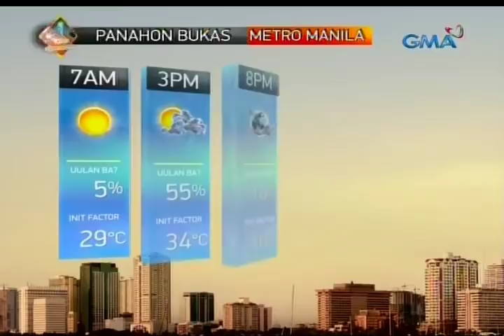24 Oras: Weather update as of 6:21 p.m. (Dec. 9, 2017)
24 Oras is GMA Network’s flagship newscast, anchored by Mike Enriquez and Mel Tiangco. It airs on GMA-7 Mondays to Fridays at 6:30 PM (PHL Time) and on weekends at 6:00 PM.